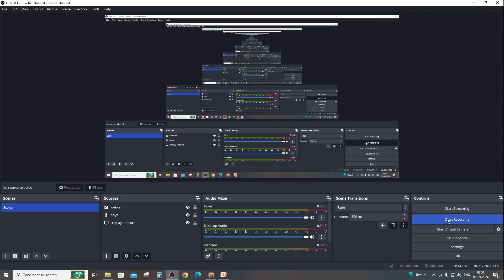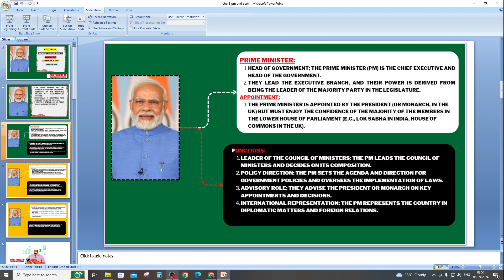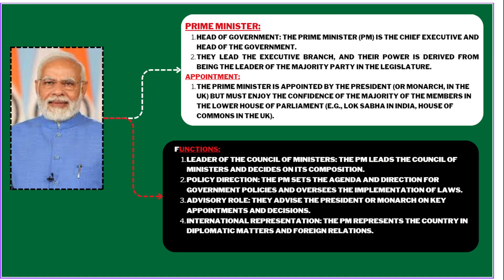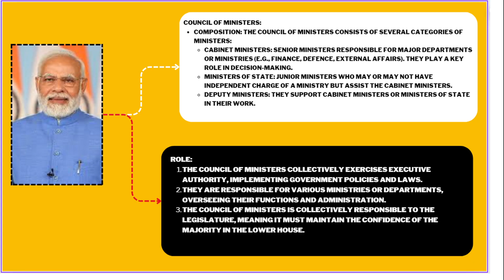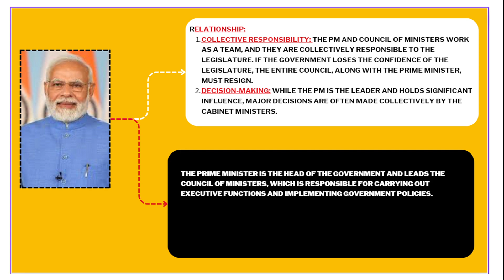LEC-8 PRIME MINISTER AND COUNCIL OF MINISTER//SEMESTER 6TH , DIPLOMA,B.E.,B.TECH/ /UPSC/ PSC/SSC/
LEC-7  PRESIDENT ROLE AND POWER//SEMESTER 6TH ,  DIPLOMA,B.E.,B.TECH//UPSV/ PSC/SSC/ OTHER GOVT EXAM

LEC-6   STRUCTURE OF UNION GOVERNMENT   //SEMESTER 6TH ,  DIPLOMA,B.E.,B.TECH

LEC-5 DIRECTIVE PRINCIPLE OF STATE POLICY  //SEMESTER 6TH ,  DIPLOMA,B.E.,B.TECH

LEC-4 Fundamental Rights and Duties and their interpretation //SEMESTER 6TH ,  DIPLOMA,B.E.,B.TECH

LEC-3 Preamble and the Basic Structure, and its interpretation //SEMESTER 6TH ,  DIPLOMA,B.E.,B.TECH

LEC-2 HISTORY OF MAKING INDIAN CONSTITUTION //SEMESTER 6TH ,  DIPLOMA, B.E.,B.TECH //भारतीय संविधान

SEMESTER 6TH ,  DIPLOMA, B.E.,B.TECH , CONSTITUTION OF INDIA// भारतीय संविधान // UPSC/PSC/SSC
SEMESTER 6TH ,  DIPLOMA, B.E.,B.TECH , CONSTITUTION OF INDIA// भारतीय संविधान // UPSC/PSC/SSC lec-2